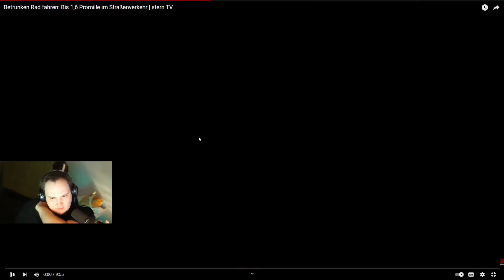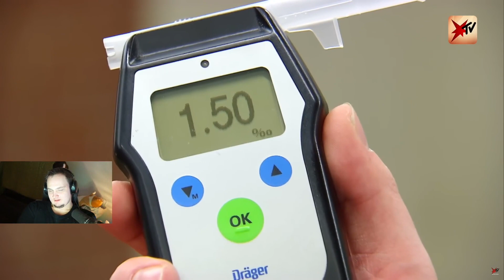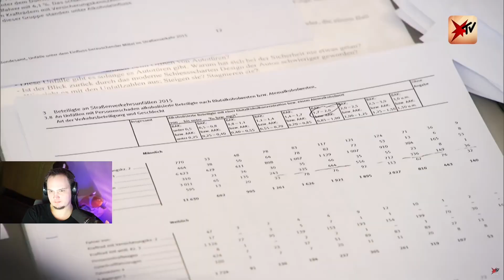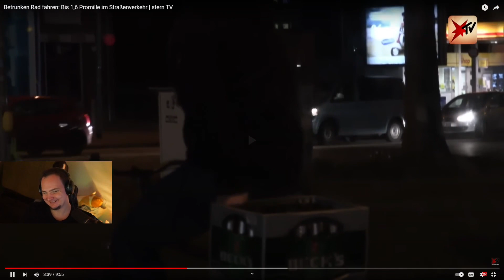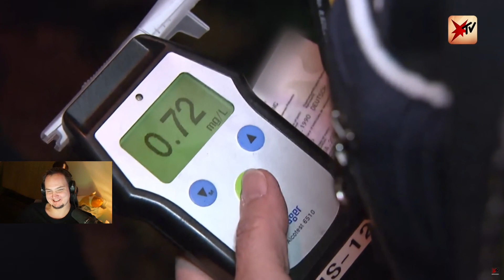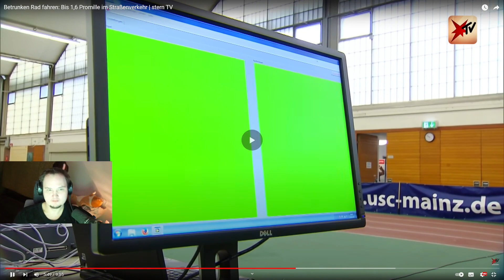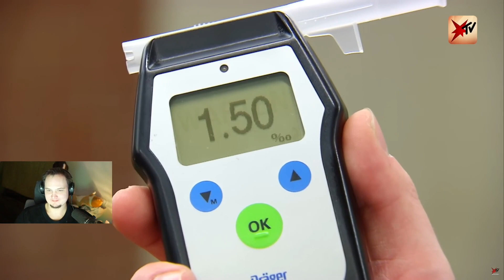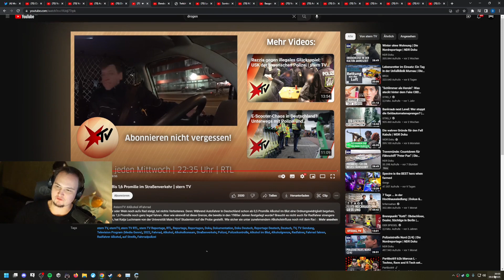Betrunken Rad fahren: Bis 1,6 Promille im Straßenverkehr | MD7 React